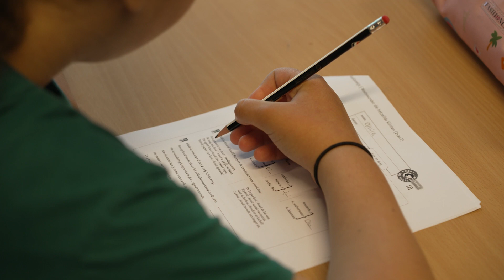Voor de klas in het speciaal (basis)onderwijs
Werken in het speciaal (basis)onderwijs is bijzonder, uitdagend en geeft veel voldoening! Je hoeft er niet per se een krachtpatser voor te zijn, maar het is vooral belangrijk dat je hart hebt voor doelgroep. Hoe is het om te werken met deze bijzondere kinderen? Je ziet het in deze video. Deze video is tot stand gekomen door een samenwerking tussen Driestar hogeschool en het reformatorisch gespecialiseerd onderwijs.